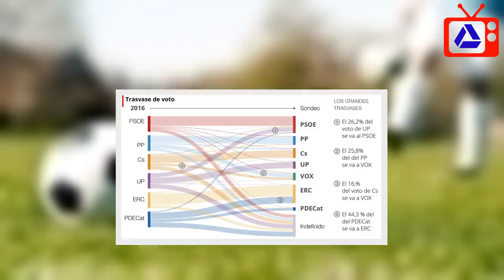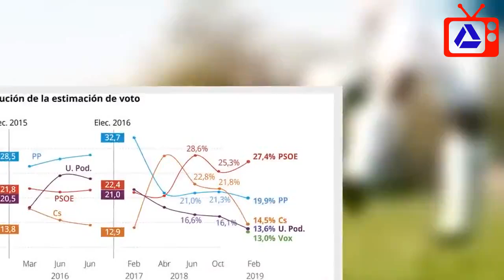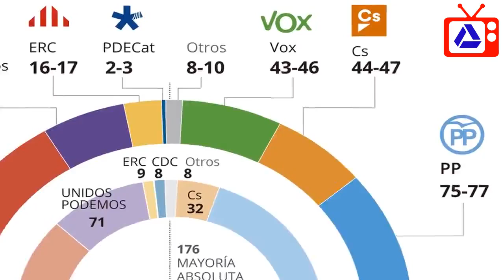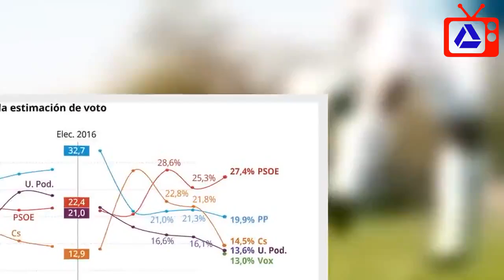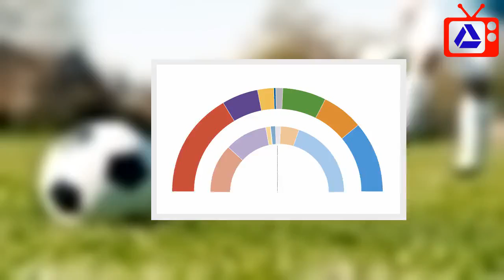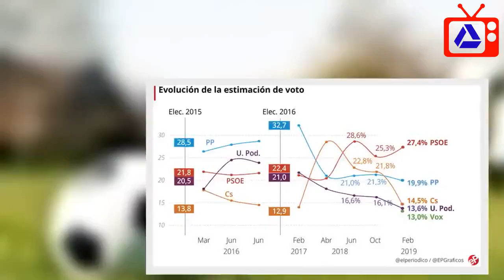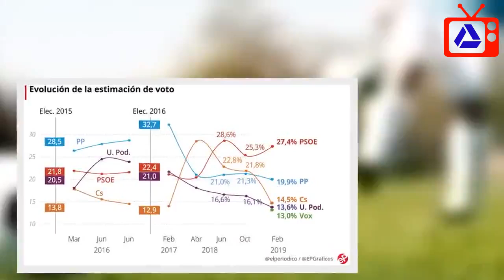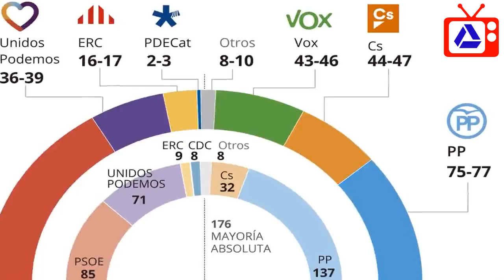Encuesta elecciones generales: El PSOE gana pero las derechas se acercan al Gobierno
Más difícil todavía puede resultar el escenario político que dejen las elecciones exprés que, a modo de órdago a unas derechas envalentonadas, acaba de plantear Pedro Sánchez. La primera instantánea demoscópica de la precampaña del 28 de abril es endemoniada: ni la doble izquierda ni la triple derecha tendrían garantizada la gobernabilidad de España, pero el bloque conservador estaría más cerca de recuperar el poder que el progresista de retenerlo. El PSOE parte con una ventaja cómoda para ganar los comicios, pero el desplome de su socio natural, Unidos Podemos, sumado al empuje de la extrema derecha de Vox podrían obligarle a hacer las maletas y ceder la Moncloa a Pablo Casado. No obstante, la triple alianza conservadora también necesitaría buscar un cuarto socio que aceptase el lastre de pactar con los ultras.    Según el sondeo preelectoral del Gabinet d’Estudis Socials i Opinió Pública (GESOP) para EL PERIÓDICO, efectuado a partir de 1.000 entrevistas del 13 al 15 de febrero, la arriesgada jugada del presidente del Gobierno le brindaría una victoria bastante amarga: 115-117 escaños y el 27,4% de los votos. Dos puntos más que en el último barómetro, de hace tres meses.   El viraje a la derecha del PP de Casado y las fuertes convulsiones que azotan a Podemos permitirían a los socialistas arrebatar hasta 32 diputados a la coalición de Pablo Iglesias respecto a las legislativas del 2016. Y es que Unidos Podemos se precipitaría de 71 a 36-39 parlamentarios tras ceder al PSOE a uno de cada cuatro votantes de hace tres años. Así las cosas, si Sánchez aspirase a reconstruir la alianza que le catapultó al Gobierno vía moción de censura hace ocho meses le faltarían todavía una veintena de escaños para alcanzar la mayoría absoluta.  SANGRÍA DEL PDECAT   Precisamente 20 son los escaños que podrían llegar a sumar las dos fuerzas independentistas catalanas con las que el jefe del Ejecutivo central acaba de romper amarras, ERC y el PDECat. El trasvase de voto entre estas formaciones se ha convertido en una auténtica sangría para los posconvergentes. Apenas el 17,5% de los votantes del PDECat en el 2016 escogerían hoy la misma papeleta, mientras que el 44,3% elegiría la de Esquerra y el 32,4% de declara indeciso. Pero cabe reseñar que aún no está decidido si el PDECat concurrirá al 28-A en solitario o en coalición con JxCat y la Crida de Carles Puigdemont, factor que seguramente alteraría los equilibrios entre los posconvergentes y ERC.   En el otro lado de la balanza, la competición desatada por hacerse con el tarro de las esencias conservadoras infligiría a Casado un batacazo mayor que el de Iglesias, pues podría ceder hasta 62 de los 137 diputados que logró Mariano Rajoy en el 2016. El PP obtendría 75-77 escaños y el 19,9% de los votos, un punto y medio menos que en noviembre pasado y 10 puntos por debajo de los últimos comicios. Repartiría sus pérdidas entre Ciudadanos y Vox. El partido de Albert Rivera se quedaría con 44-47 parlamentarios, una treinten